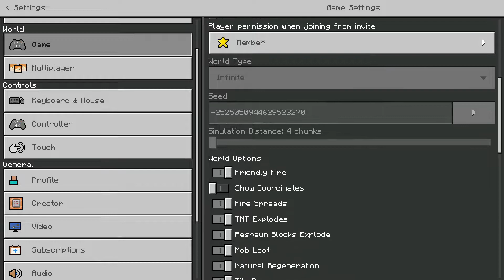BERMAIN ICE SCREAM 6 DI MINECRAFT PE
Halo
Siapa disini yang tau ice scream 6?
nah gimana kalo mereka ada di Minecraft!!

Terimakasih Supportnya  🙏🏼  🙏🏼

Mau kirim Render, Intro, Banner, atau Art lainya Bisa kirim ke DM Instagram atau email 😁